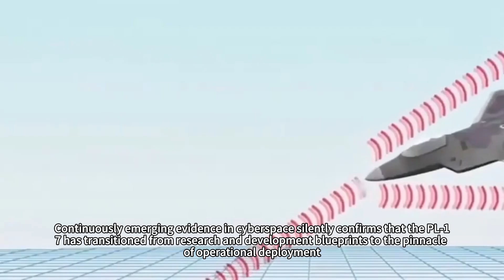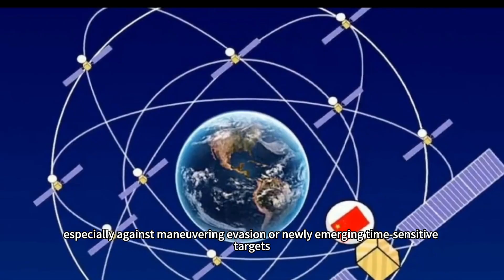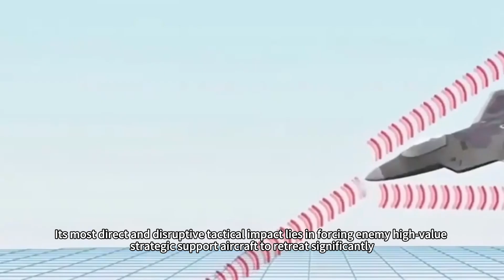PL-17 equipped with the Chinese Air Force's Three Musketeers, Range exceeding 500 kilometers?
When the early warning aircraft is cruising at an altitude of 500 kilometers, the pilot may not even be aware of the radar lock-on, yet a deadly missile has already been launched, this combat scenario, once confined to science fiction, has it become a reality with the PL-17 air-to-air missile now in service, transforming into a game-changing force in the hands of the Chinese Air Force's Three Musketeers?